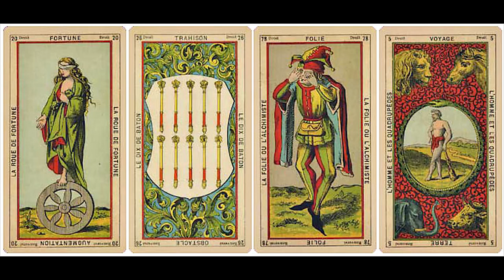Программа Майкла Мелихова "Тайное и Явное", на радио Чикаго. Участвует Эльза Хапатнюковская. 23/10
Радио "Резонанс", Чикаго, 23 сентября, как и каждую Субботу - в 15:00 (23:00 мск.)!
Программa Майкла Мелихова: "Тайное и Явное".
В эфире:
1. Нумерология дня 23 сентября
Вспышки на Солнце
Великие Предсказатели Таро!
Таро - предсказание, гадание, или наука?
Ответы на Вопросы радиослушателей.
В программе участвует Гранд Мастер Таро - Эльза Хапатнюковская!